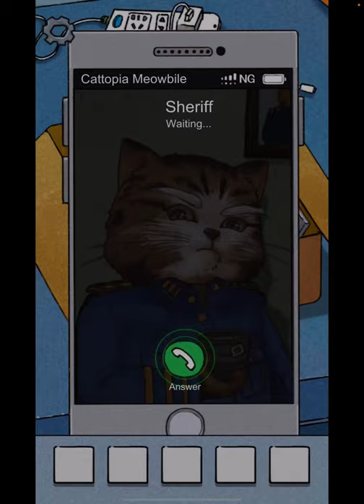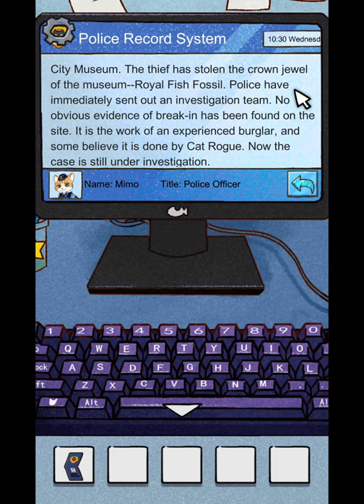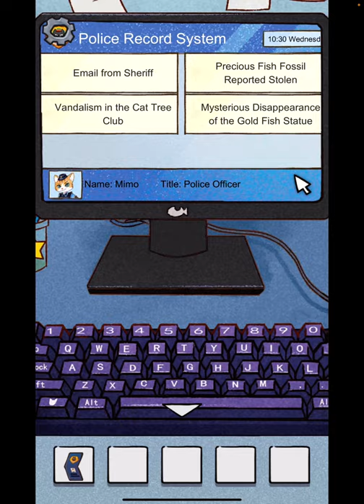Detective Mimo: iOS/Android Gameplay Walkthrough Part 1 (by Omegames Studio/Beijing Unifly Culture)